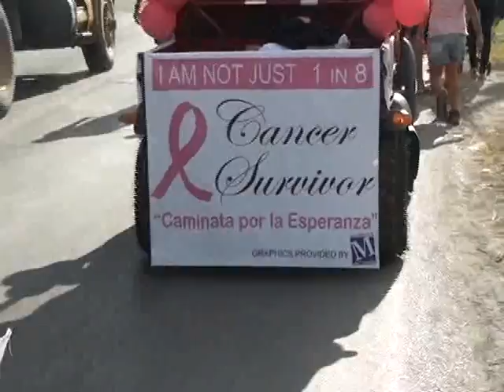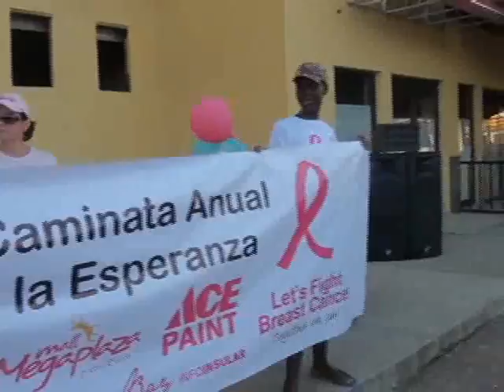Julio Galindo - Collect Hyde:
Nos comentan sobre la marcha de la lucha contra el cancer.